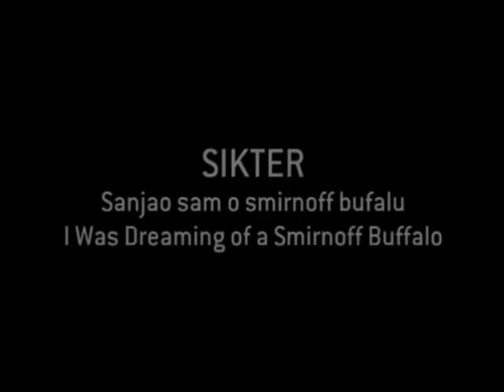Sikter - Snimanje albuma Now, Always, Never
Isječak iz filma "Sanjao sam o Smirnoff Bufallu" o snimanju albuma "Now, Always, Never" sarajevske grupe Sikter u muzičkom centru Pavarotti u Mostaru 1995. godine.